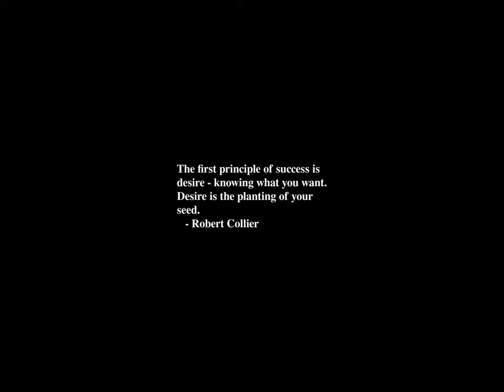Sunrise Time-lapse: Wednesday, October 18, 2023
On this day:
   Boston Shoemakers form first US labor org., 1648
   Soviets announce their probe took photos of the Moon's far side, 1959
   The Grand Ole Opry opens its doors, 1925
   Chuck Berry is born in St. Louis, Missouri, 1926

Today's random fortune, quote, or snark:
To teach is to learn.